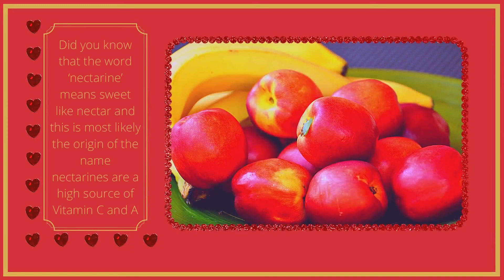Nectarine means as sweet as nectar